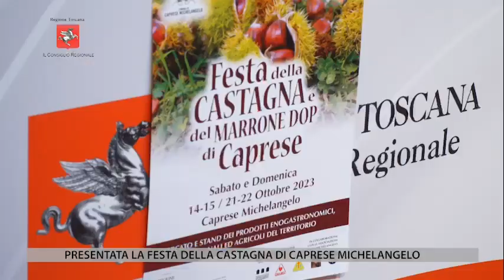TV! - Consiglio regionale del 6 ottobre 2023